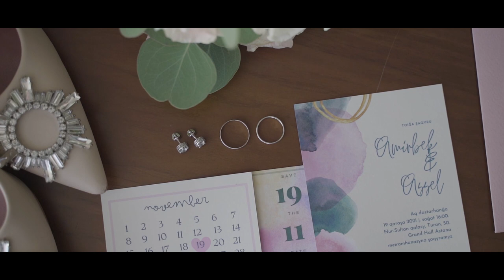Astana, Wedding Day | Amirbek & Asel